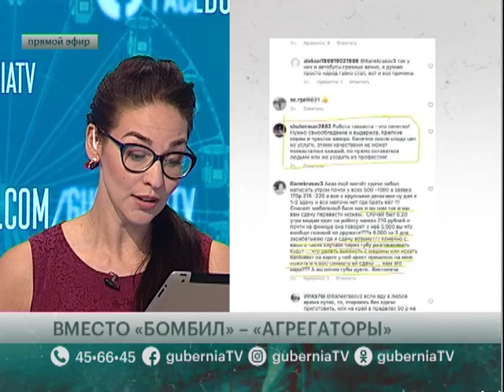Вместо "бомбил" - "агрегаторы". Говорит Губерния. 27/06/2019